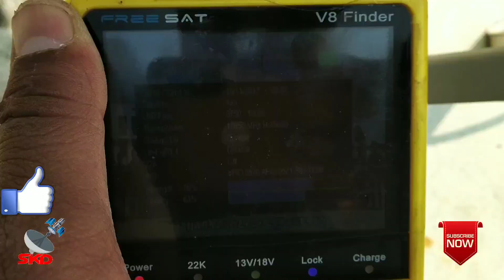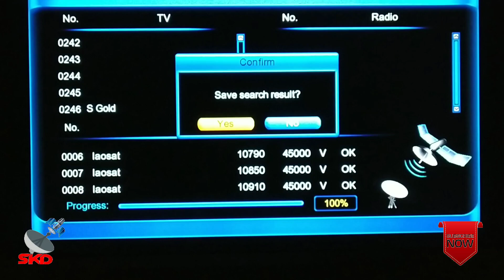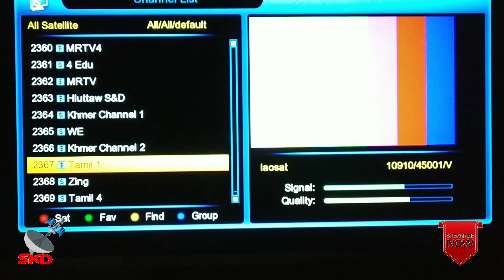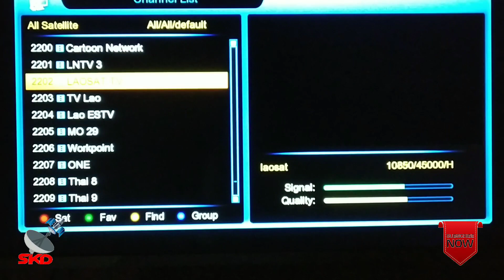128ecoveragemap#128echannellist 2021today,satellite channel list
👉🏻MI Bluetooth Speaker
laosat 128e coverage map,
laosat 128,
laosat 128e channel list 2021 today,
laosat satellite channel list,
laosat 128e,
laosat new update,
laosat 128 e dish setting,
laosat ku band,
laosat and dd free dish,
laosat 1 at 128.5°e,
laosat beam,
laosat c band,
laosat ku band 2021,
laosat c band 2021,
treking laosat ku band,
beam satelit laosat ku band,
laosat ku band 2020,
blast,
blaster,
blasty,
blast of tempest,
blasty gaming,
blastoyz,
blasterjaxx,
blast t20 live,
laosat channel list,
laosat channel list 2021,
laosat 128e channel list 2021,
closet,
closet tour,
closet organization,
closet clean out,
closet cake,
closet essentials,
closet hues haul,
closet life,
laosat dish setting,
laosat 128 degree east,
e lost,
e lost app,
e lost app kaise use kare,
e lost report bangalore police,
e lost report,
e lost app par registration kaise kare,
e lost report app,
e lost class 9,
laosat frequency,
laosat free channel list,
laosat footprint,
laosat firmware,
laosat family box,
floating,
float,
floating khalid,
floating dance,
float like a butterfly sting like a bee,
floating song,
floating stone,
floating notification kya hota hai,
laosat hd,
laosat hd box,
he lost his testicles,
he lost his memory,
he lost interest in me,
he lost in my dm,
he lost half of his lives,
he lost again,
he lost his iman,
he lost feelings for me,
laosat in india,
laosat 128e in pakistan,
i lost my mind,
i lost,
i lost control again,
i lost you,
i lost my love to you,
i lost my best friend,
i lost my mind lyrics,
i lost a friend,
laosat ku band fta 2021,
laosat ku band channel list,
laosat ku band beam,
laosat 1 ku band 2021,
laosat lyngsat,
laosat myanmar,
laosat malaysia,
m lost,
m lost in istanbul,
cabal m lost island,
m&m's lost formulas,
m&m's lost tribe,
i ' m lost song,
m&m's lost formulas ost,
ragnarok m lost wallet,
n list,
n list kya hai,
n list kya hota hai,
n list login kaise kare,
n list family,
what is n list in hindi,
j o n lester,
y/n listener,
ota laosat,
posisi satelit laosat ku band,
r/loseit,
laosat strong tp,
laosat satellite,
laosat satbeams,
laosat 128e strong tp,
satelit laosat,
laosat tv,
laosat tv channel list,
laosat transponder,
tracking laosat c band,
tracking satelit laosat ku band,
cara tracking laosat ku band,
at last,
at last i see the light,
at last etta james lyrics,
at last my crush is over ep 1,
at last karaoke,
at last beyonce,
at last cover,
at last my crush is over,
laosat 1 ku band,
update laosat ku band,
u lost me,
u lost baby girl,
u lost me song,
u lost gaming,
u lost,
u lost me forever,
u lost a friend,
we lost the summer txt,
we lost our baby,
we lost the summer txt lyrics,
we lost our child,
we lost dancing,
we lost our dog,
we lost the sea,
we lost the summer txt dance,
laosat 128e channel list 2020,
laosat 128 e dish setting 2021,
laosat 1,
tracking laosat 1 ku band,
laosat 1 ช่องรายการ,
treking laosat 1 ku band,
laosat 1 c band,
lock laosat 1 ku band,
landsat 8,
landsat 8 image classification,
landsat 8 data download,
landsat 8 image processing in arcgis,
landsat 8 image processing in qgis,
landsat 8 image download,
landsat 8 image processing in erdas,
landsat 8 launch